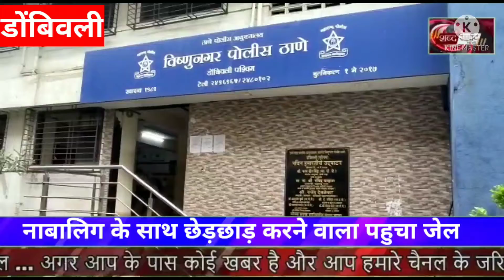नाबालिग के साथ छेड़छाड़ करने वाला आरोपी पहुचा जेल